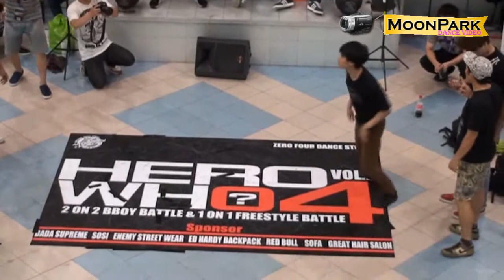20130608 Hero 4 Who Vol.2 街舞大賽 breaking 組 4取冠亞軍賽~ Menno & Reveal vs Japan bboy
鏡頭左邊：Menno & Reveal(晉級)
鏡頭右邊： Japan bboy